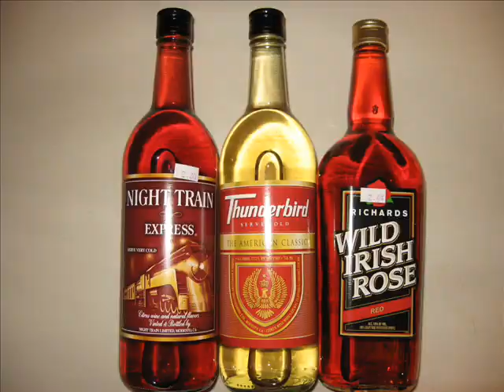Thunderbird Air Show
the word is Thunderbird and the price is 40 twice.  2010 Star Spangled Salute at Tinker Air Force Base in Oklahoma City OK.  Jason Boland and Billy Joe Shaver provide the back ground music.  enjoy